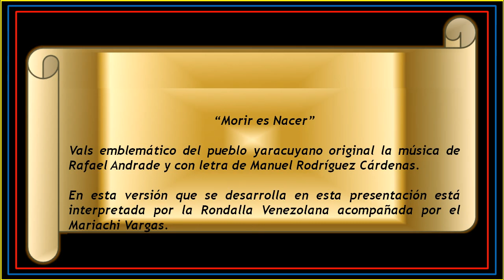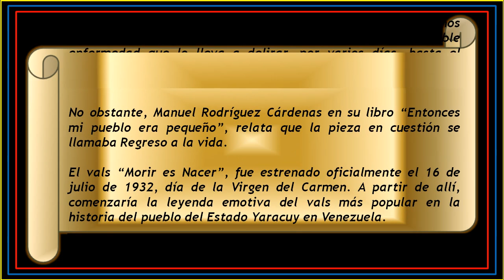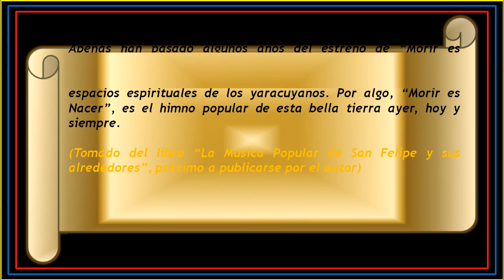Morir es Nacer - Johnny Díaz Apitz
“Morir es Nacer”

Vals emblemático del pueblo yaracuyano original la música de Rafael Andrade y con letra de Manuel Rodríguez Cárdenas.

En esta versión que se desarrolla en esta presentación está interpretada por la Rondalla Venezolana acompañada por el Mariachi Vargas.

En la historia musical de los pueblos resaltan, con elegancia y distinción, un grupo reducido de canciones populares que han logrado mantenerse de generación en generación convirtiéndose, paulatinamente, en verdaderos himnos populares representativos de cada pueblo en particular. Son aquellas canciones que las barbas del tiempo no han podido borrarlas del conglomerado. Por el contrario, cada vez que se escuchan, en especial fuera del lar nativo, nos hacen sentir orgullosos de la patria chica a la que pertenecemos y no vacilamos en manifestar hinchados de emoción: “esa canción es de mi pueblo”.

La historia de esta composición se remonta a finales de los años 20, cuando el músico Rafael Andrade es víctima de una terrible enfermedad que lo lleva a delirar, por varios días, hasta el extremo que su vida estuvo en los límites de los jardines frescos del más allá.

No obstante, Manuel Rodríguez Cárdenas en su libro “Entonces mi pueblo era pequeño”, relata que la pieza en cuestión se llamaba Regreso a la vida.

El vals “Morir es Nacer”, fue estrenado oficialmente el 16 de julio de 1932, día de la Virgen del Carmen. A partir de allí, comenzaría la leyenda emotiva del vals más popular en la historia del pueblo del Estado Yaracuy en Venezuela.

Apenas han pasado algunos años del estreno de “Morir es Nacer”. Su música y letra, continúan impregnadas de una eterna bendición que se esparce, sin distinción, por los sagrados espacios espirituales de los yaracuyanos. Por algo, “Morir es Nacer”, es el himno popular de esta bella tierra ayer, hoy y siempre.

(Tomado del libro “La Música Popular de San Felipe y sus alrededores”, próximo a publicarse por el autor)